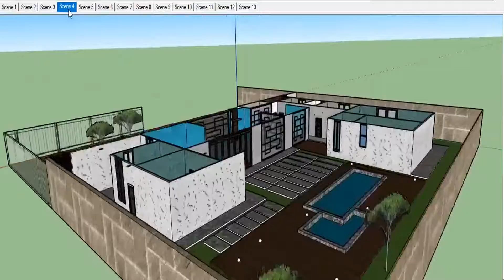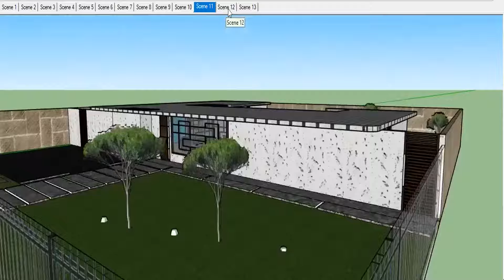House Tour | Rendered House Images | SUBSCRIBE LIKE SHARE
Hi Viewers,

This video is displaying modern new style designs.